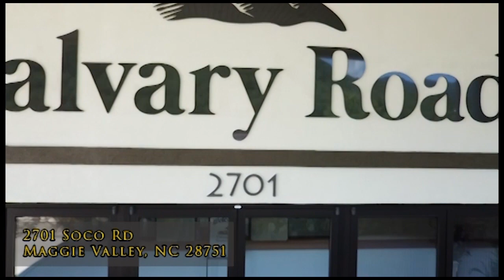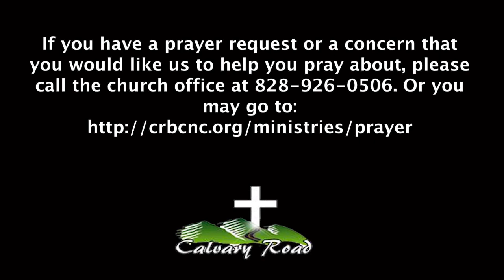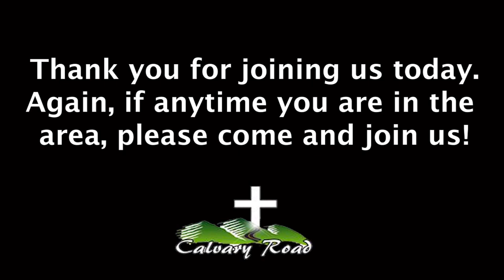The ABC's of Christianity: Letter C